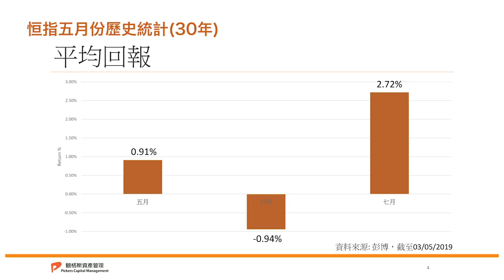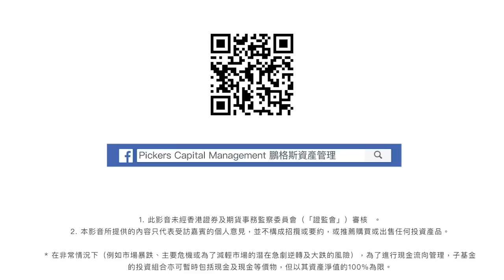【股壇C見--施永青X李浩德】中美握手機會大 唔夠貨點算好？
踏入「五窮月」，恒指反而三扒兩撥重企上三萬點，對於這個傳統智慧，施永青話圖表派有參考價值，但他更相信的名言是「人不能兩次踏進同一條河流」，何解呢？他指港股估值不高，目前無大跌條件，雖然中美磨擦是持久戰，但短線趨向緩和的機會大於矛盾擴大，有助減低港股壓力。不過，在持貨者坐定定之際，未買夠貨的投資者又應如何部署呢？一次過買，抑或分階段買？

bmgproductionmusic